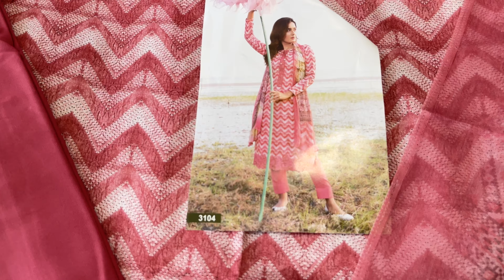9 June 2023 Pocket Friendly Collection Reasonable Prices#seemafabricskhanna#9646536050#cottonsuit